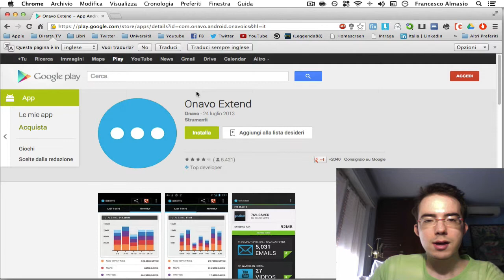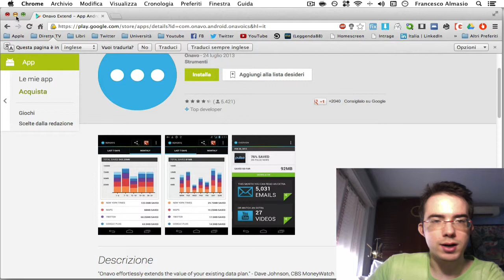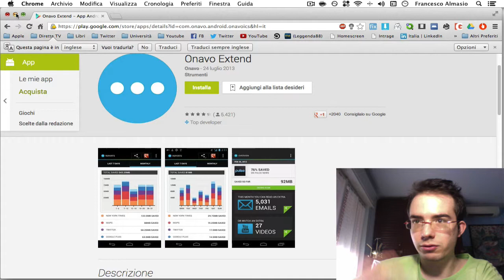Onavo Extend per Android!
If you want to see a specific video, just ask in comments down below :) Recensione dell'applicazione Onavo Extend che ci permette di risparmiare l'uso di dati 3g comprimendo i dati usati dalle app.